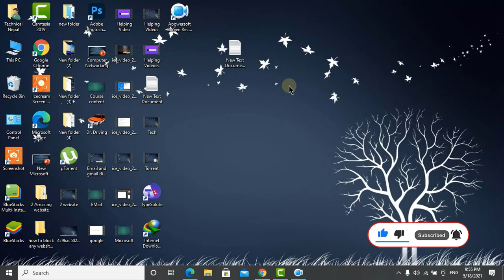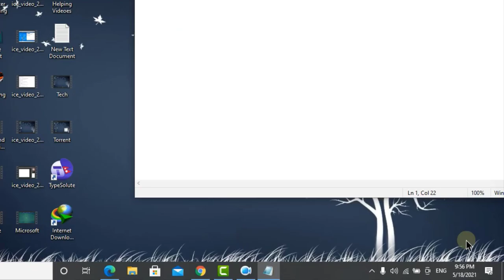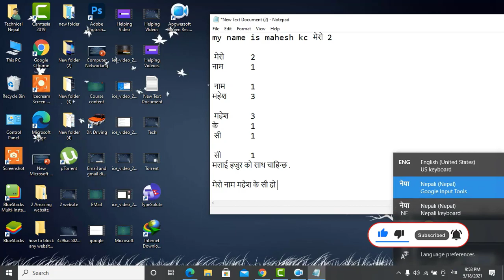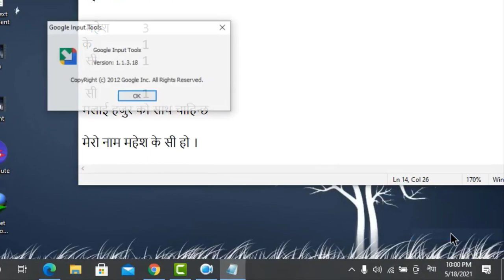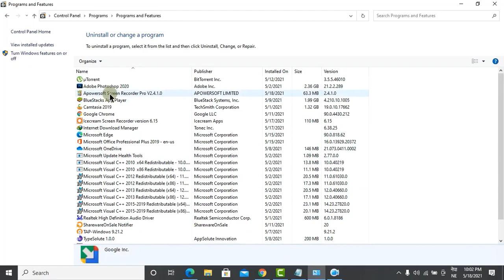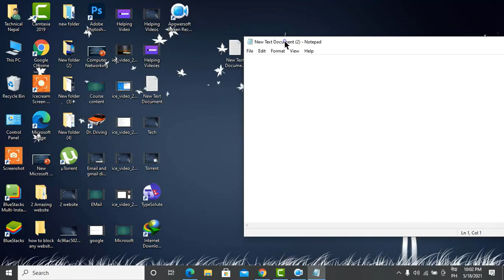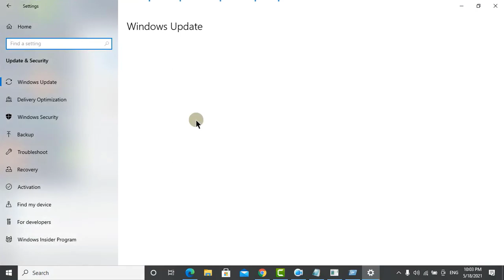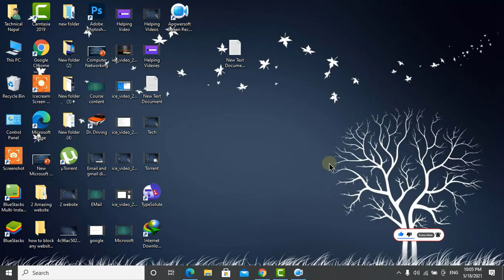how to type purnabiram in google input tools | Google Input Tools Guide | Technical Nepal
Hi guys in this video we will see how to type in google input tool nepali purnabiram if you want to learn about it please follow this video
Basic computer course playlist check Thank you______________